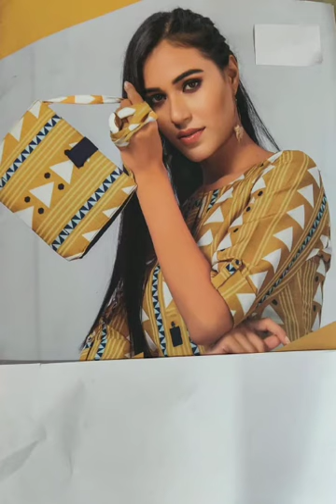Designer Kurtis 💃with Trendy Bags👜👝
Aneeta Authentic Saree Showroom
4/11 Shri Ram Palace
Ekta Nagar Aligarh (U.P.) 202001
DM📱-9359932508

Designer Sarees Suits Lehengas Party wear Gowns
Man's wear Kid's Wear women Wear Readymade Garments & Undergarments etc